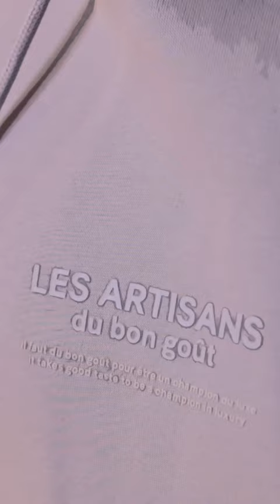2 Hoodies for guys in Winters